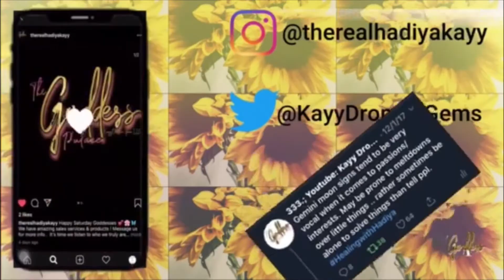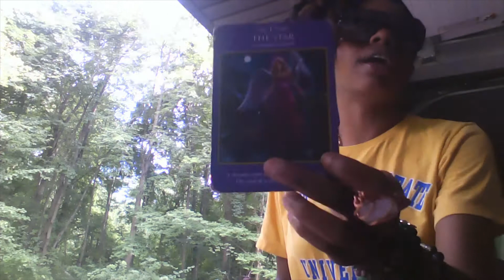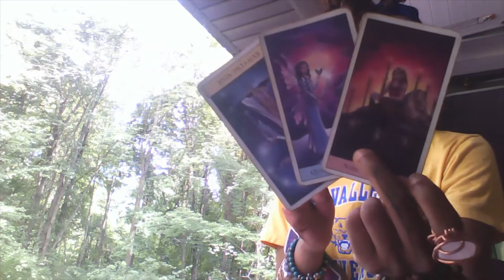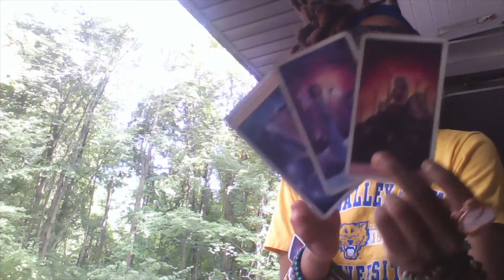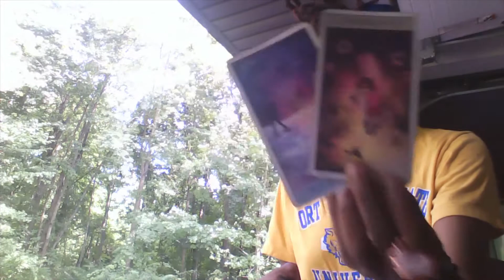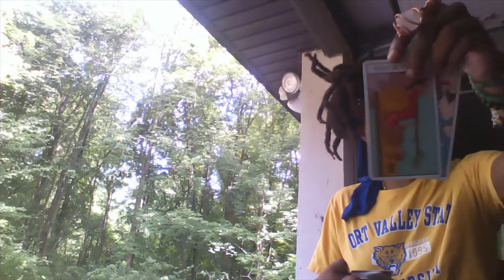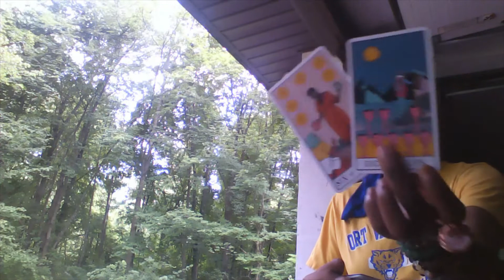GEMINI BRAKELIGHT AUGUST 2020 ENERGY READING